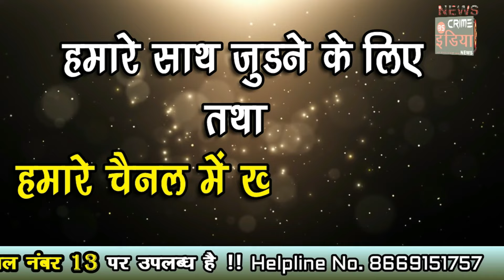चरणवाघमारे को महाविकास आघाड़ी से उम्मीदवारी मिलने की संभावना....